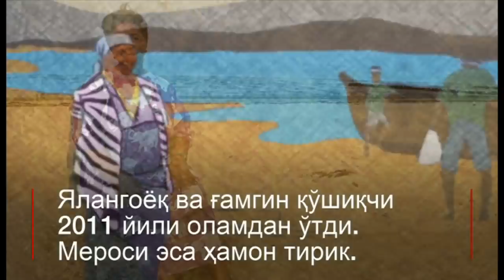Тошкентга келган ялангоёқ қўшиқчи ким эди?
Гулнора Каримова Тошкентга келтирган ялангоёқ қўшиқчи  бугун дунёда ўчмас ном қолдирган аёллар қаторида. У ким?